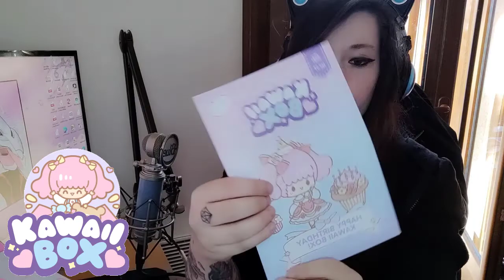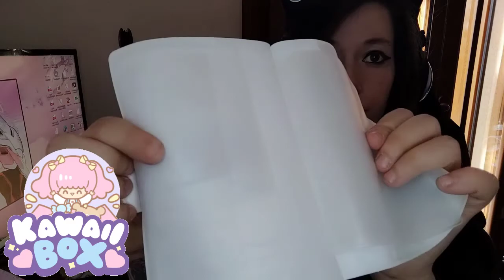🌸 UNBOXING KAWAII BOX [MAI] 🌸